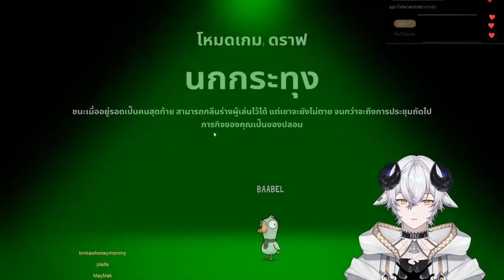[TH SUB] กระทุงเท่านั้นที่knock everything | Goose Goose Duck | BAABEL HIGHLIGHT 🐏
🔴Original live